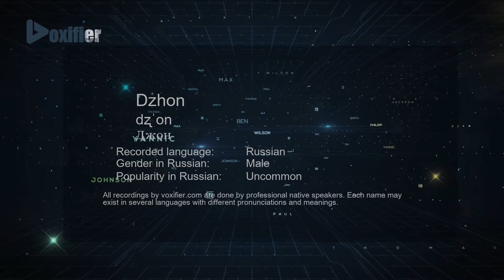How to Pronounce Dzhon (Джон) in Russian - Voxifier.com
This is the Russian pronunciation, gender, and phonetics recording of the name Dzhon (Джон). The same name may exist in other languages with different pronunciations. Check the meaning of name along with other possible pronunciations or similar names for free Voxifier uses the help of expert linguists to simplify pronunciations by replacing some special sounds with sounds more commonly available across all languages.